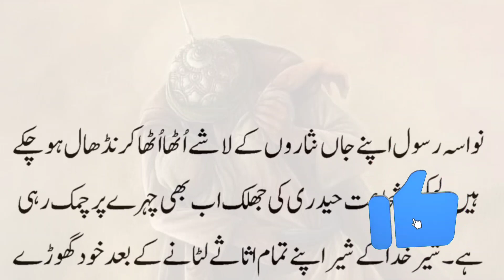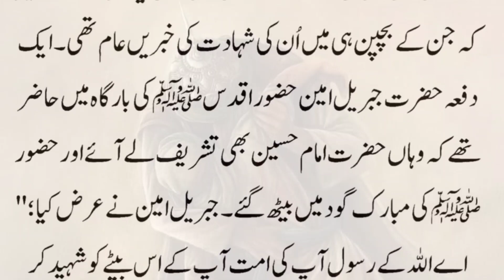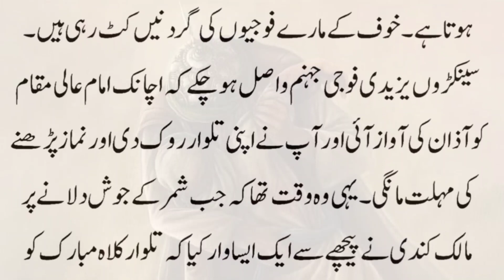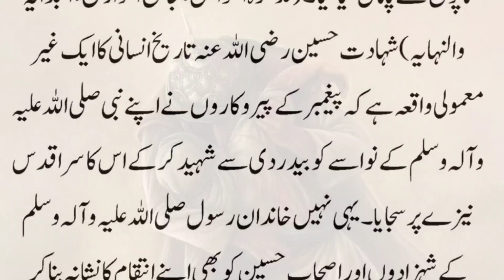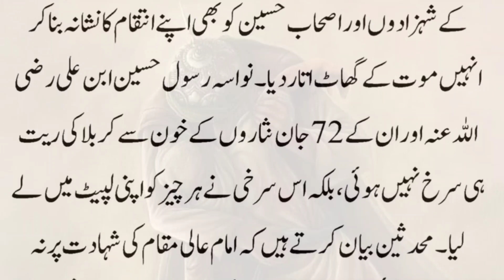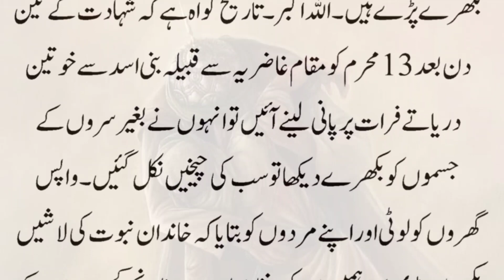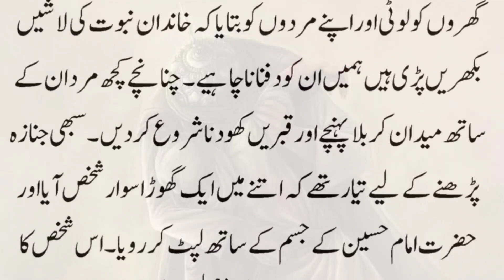hazrat imam hussain ka janaza ka waqia | shahadat imam hussain 😭 | knowledge king🎬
hazrat imam hussain ka janaza ka waqia